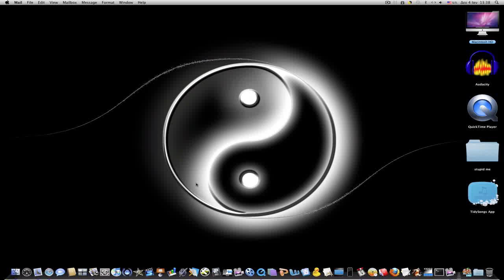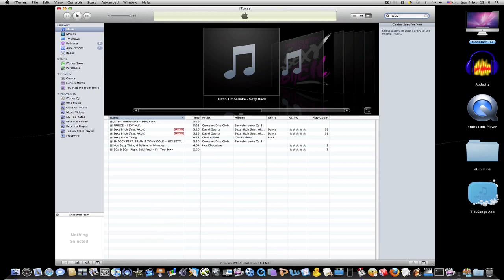The easiest way to resize your mp3 files (mac and pc)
link for audacity